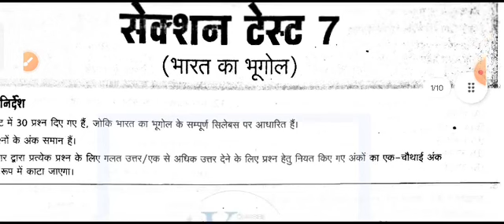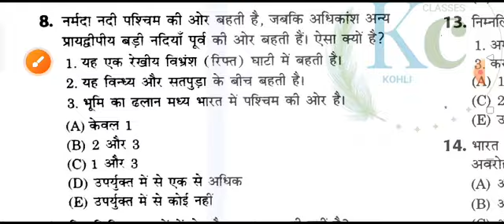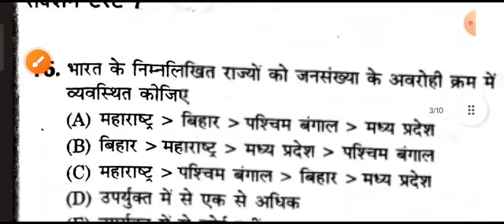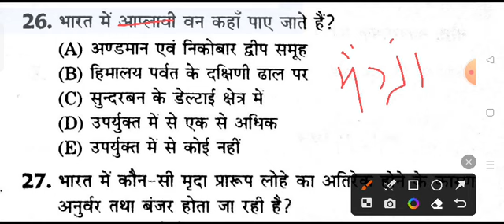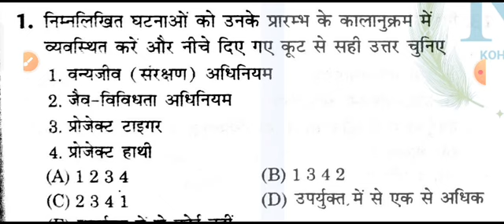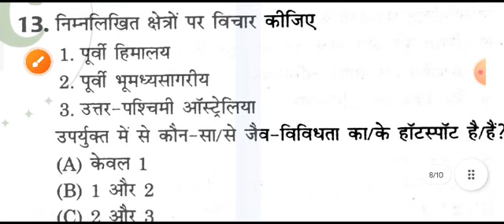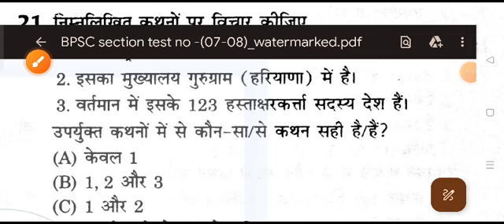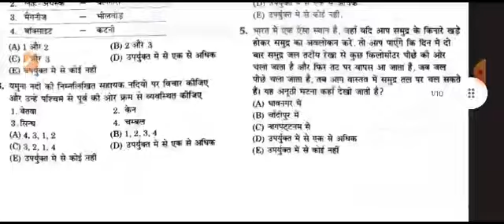69 BPSC 2023 | BPSC section test no 7-8 | bpsc test series| arihant bpsc bihar gk gs by Kunal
69 BPSC PT 2023 practice sets
section test no -07 & 08
bihar special, New pattern of BPSC PT exam,
important questions of BPSC, best books of BPSC,best test series of BPSC PT exam 2023,bihar special, New pattern of BPSC PT exam,
important questions of BPSC, best books of BPSC,best test series of BPSC PT exam 2023,
69th BPSC test series 2023
69th BPSC sets 2023
BPSC sets 2023
BPSC sets arihant 2023
arihant BPSC test series 2023
arihant 69th bpsc test series 2023
BPSC questions
bpsc history
BPSC polity
BPSC geography
bpsc physics
bpsc chemistry
BPSC biology
by Kunal Kohli sir

69th BPSC test series 2023
69th BPSC sets 2023
BPSC sets 2023
BPSC questions
bpsc history
BPSC polity
BPSC geography
bpsc physics
bpsc chemistry
BPSC biology